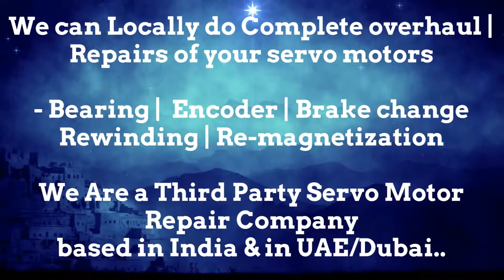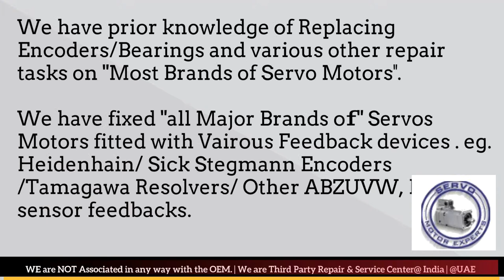LMW Mori Seiki CNC Repair, Heidenhain Absolute Encoder Memory Adjustment, servo motor not working